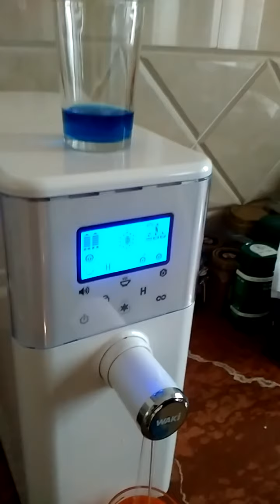Filter air minum waki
Cara menggunakan filter air minum waki